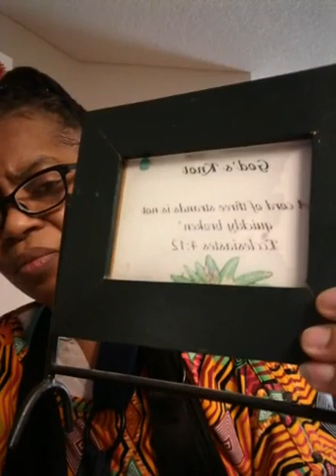Moving in the Will of God for our lives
This teaching is about moving in the will of God for our lives. We all have calling on our lives and God is waiting on some of us to surrender to Him and give Him a yes.